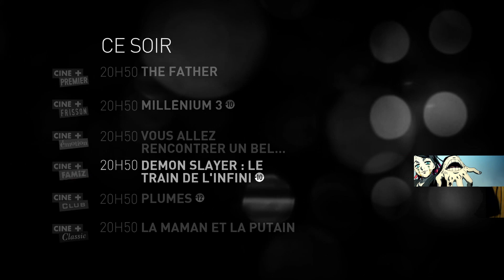Demon Slayer the Movie: Mugen Train - Cine+ Famiz Intro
Had to Trim out the Last Logo since it was getting the Video Blocked